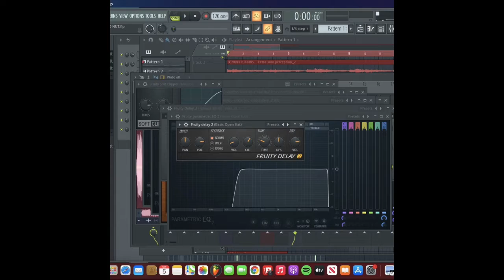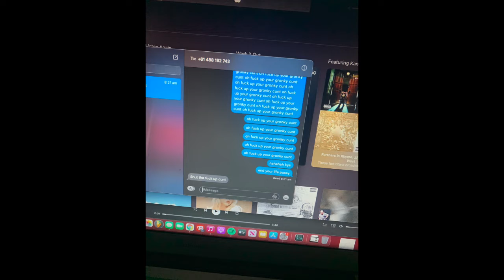Off The Grid - Kanye West ft Playboi Carti Instrumental Extended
this y dont give me ur stems mr westt